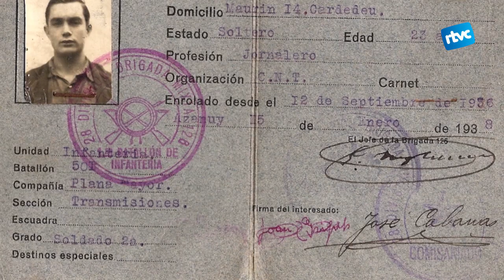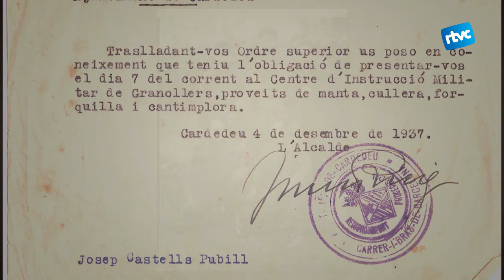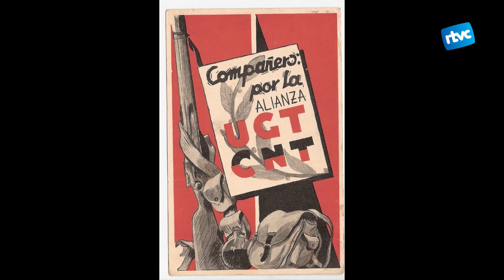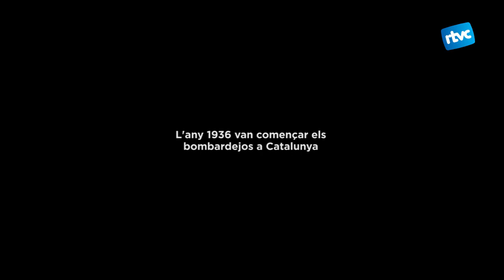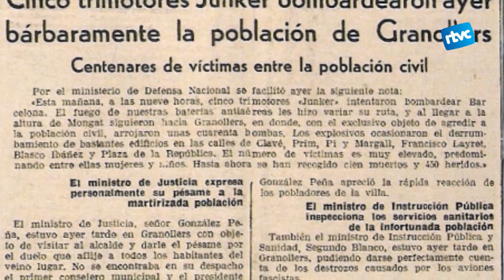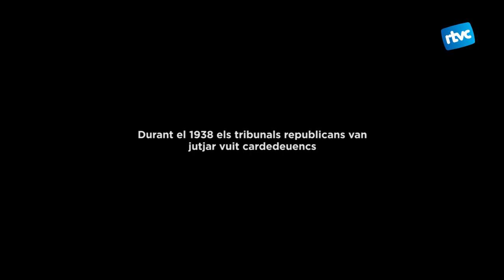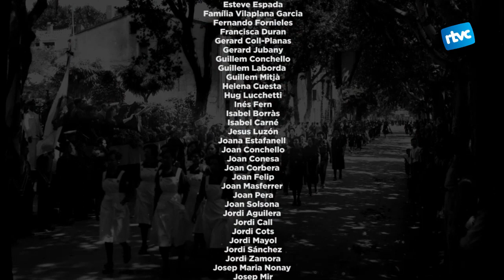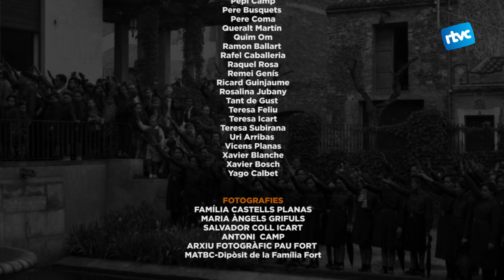RELATS VISCUTS - La Guerra Civil a Cardedeu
L’església de Santa Maria de Cardedeu va anunciar l’inici i el final de la Guerra Civil. El juliol del 1936 un incendi destruïa bona part del seu interior i a l’agost, les campanes eren portades a fondre per fer-ne armament. Havia començat la Guerra Civil, uns fets que el gener del 1939 van deixar vuit morts al poble a causa de tres bombardejos, els dies 24, 25 i 26. Vuit morts als bombardejos que se sumen a una seixantena de veïns que van perdre la vida al llarg de la guerra, veïns que mai més han estat homenejats ni recordats.
El gener del 1939 el final de la guerra es va anunciar fent repicar, de nou, la campana que quedava a l’església de Santa Maria. Durant aquell temps, com es va avisar dels bombardejos? Com eren els refugis? Com van viure, els cardedeuencs, l'entrada de les tropes nacionals? Es passava gana? La fam, les represàlies, la incertesa pels joves fets soldats, l’exili i la por, van marcar el dia a dia dels cardedeuencs, els records dels quals hem recollit  en aquest documental més de 75 anys després.